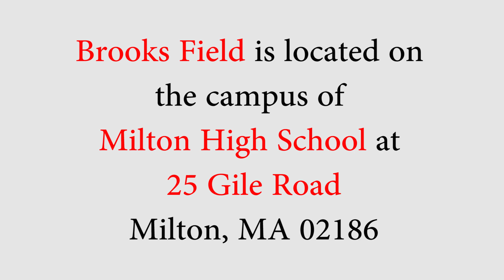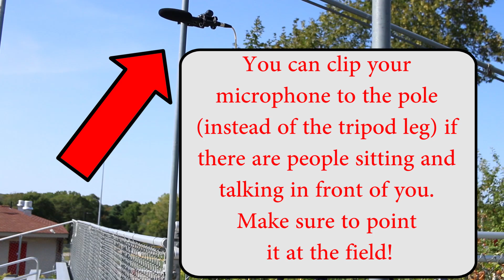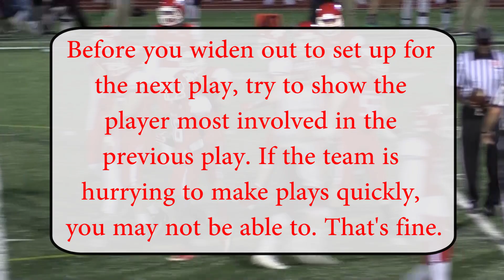How To Set Up for Filming Milton High School Football